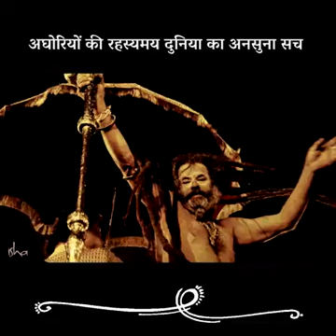आधौरियों को दुनिया के अन सुने सच जानिए सद्गुरु जी से।।